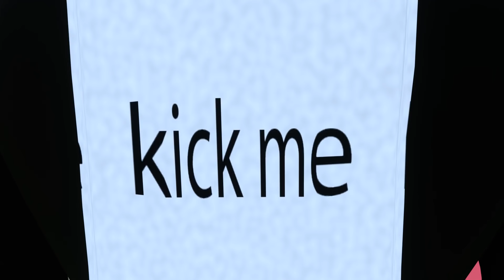ROBLOX BULLY : Story Full Animation Part 6 - Song Animation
Please watch till the end and enjoy my video.